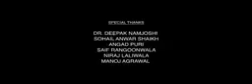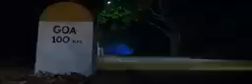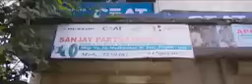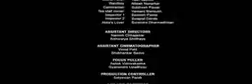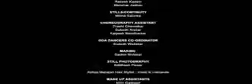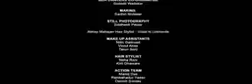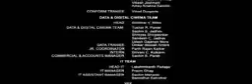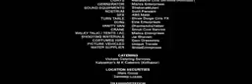Takatak Marathi movie full HD new comedy movie takatak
2019 ki new marathi movie,
takatak full marathi movie 2019 new marathi movie 2019